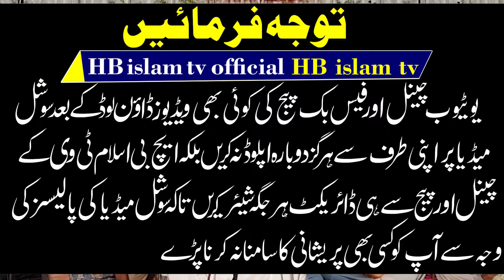Guldasta e Naat Naat Collection | Naat Sharif By Rana Khalid qasoori 2022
Guldasta e Naat  Naat Collection | Naat Sharif  qari Asghar usmani 2022Sarai Mughal Pattoki
نعت گلدستہ نعتیں ہی نعتیں
confidence.
these naats are all time favourite and very emotional and heart touching kalam by very famous poet of pakistan Hafiz Zafar Shahzad g. HB islam tv official.